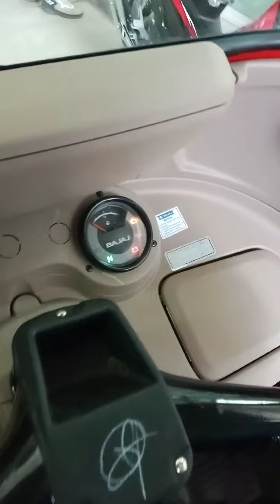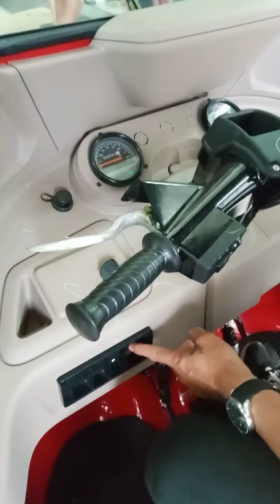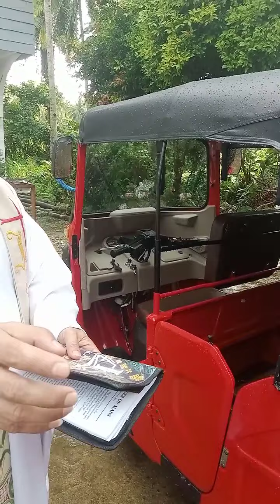UNBOXING,, demonstrate Kong pano gagamitin o papaandarin itong BAO BAO ./Lyn Gilesvlog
itinotoro ng campany sales man kng panu papaandarin itong BAO BAO na ito